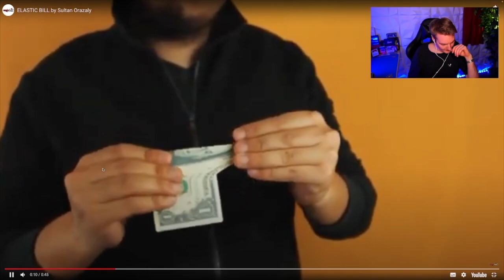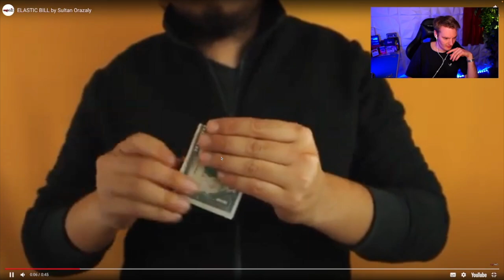Visueller Geldschein Trick 💸 - Elastic Bill (Sultan Orazaly) - Enjoy Magic Reaction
Elastic Bill (Sultan Orazaly):
▶ Vollständige Review:

In der neuen Folge der Enjoy Magic Preview hat Andi sich den Trailer von Elastic Bill (Sultan Orazaly) angeschaut und teilt seinen ersten Eindruck.